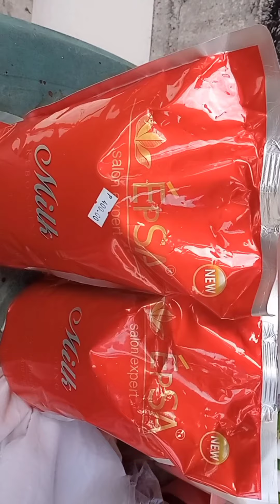HAIR REBONDING+.USING EPSA HAIR REBONDING MILK